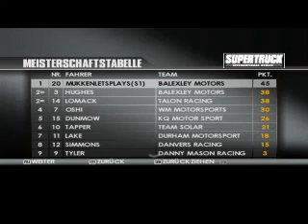Let's Play DTM RACE DRIVER 3 [HD] #07 - Die letzte Runde = Alptraumrunde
Auch wenn die Meisterschaften an sich eigentlich ganz gut laufen doch es hat sich herausgestellt das ich ein fatales Problem habe was ich so schnell wie möglich beheben sollte. Die letzte Runde ist der Horror irgendwie schmeiß ich mein Auto immer weg